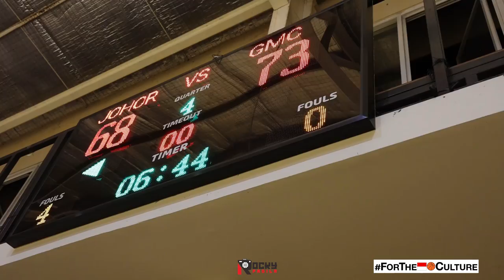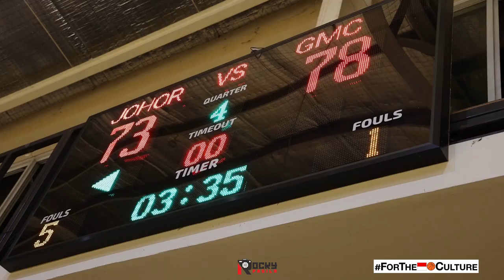GAME HIGHLIGHTS: GMC Cirebon vs Johor Baru. Deo & Terrell Nunjukkin Skills Setelah Dari Amerika.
Game highlights dari pertandingan exhibition antara GMC Cirebon melawan tim dari Malaysia Johor Baru.